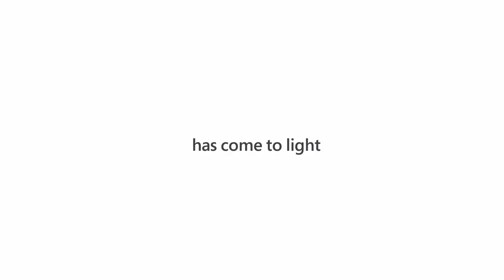Los MEJORES MANDOS para PC de 2024 | TOP 5 Mandos PC 2024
Aquí tienes la lista con los que en mi opinión son los cinco mejores mandos para PC de 2024, con opciones de todos los rangos de precios para que sea cual sea tu presupuesto encuentres tu mando ideal 👇
5. 👉 Mando Xbox Series X/S 👇

En el video de hoy te mostraré, los que en mi opinión personal son los cinco mejores mandos para PC de este 2024.
Si estás interesado en saber más acerca de algún mando, comprobar su precio actual o directamente estás dispuesto a comprarlo tienes arriba o en el comentario fijado los links directos a Amazon para cada uno de los mandos del top.

Especificaciones de mi PC:
👉 Lian Li O11 Dynamic Evo White (Caja PC) 👇

¿Con qué grabo mis vídeos?:
👉 Sony A7 III (Cámara principal) 👇